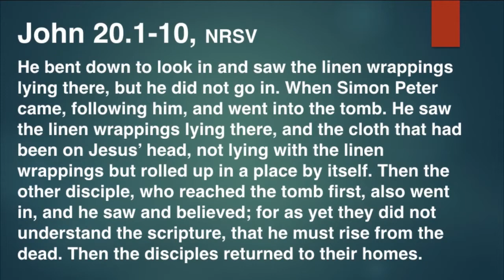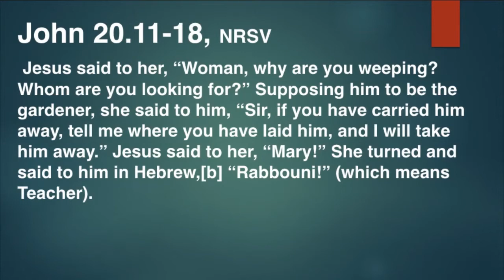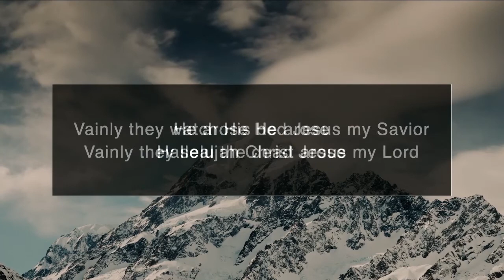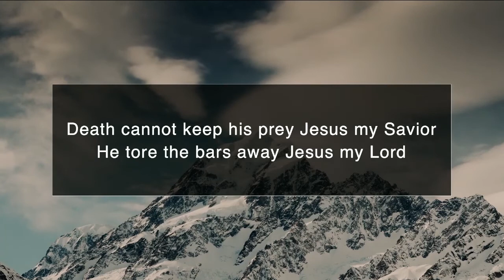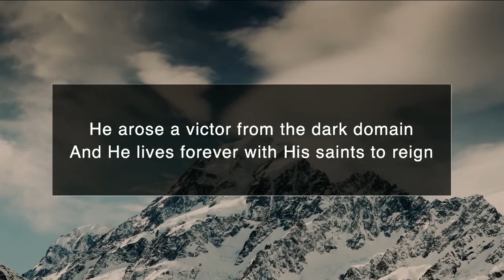We have seen the Lord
Easter Sunday